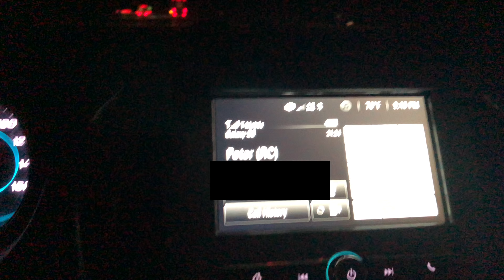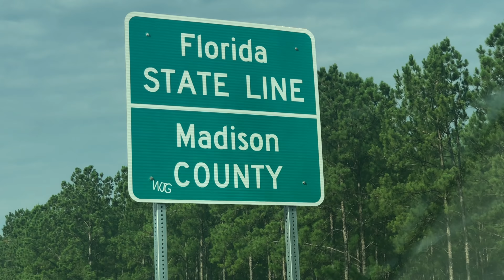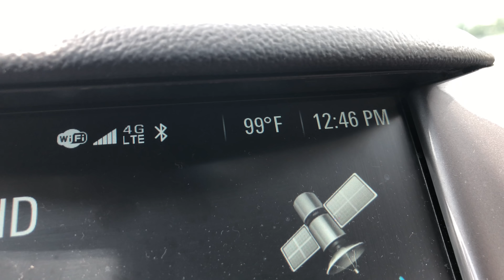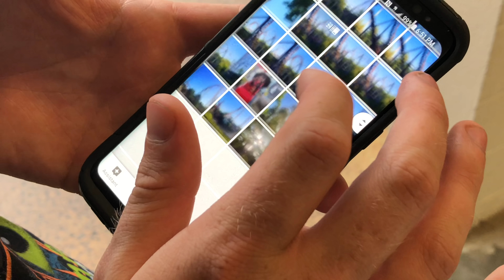Coaster Idiots Crazy Southern Trip Day 1! (We Drove to Florida Just Cause!!)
SUHHH The Coaster Idiots are back again with another BANGER! This video is day 1 of our Crazy Southern Trip! Overnight, Logan and I drove from NJ to Florida just because! And then we go to Wild Adventures, Fun Spot Atlanta, and Six Flags Over Georgia in the same day!